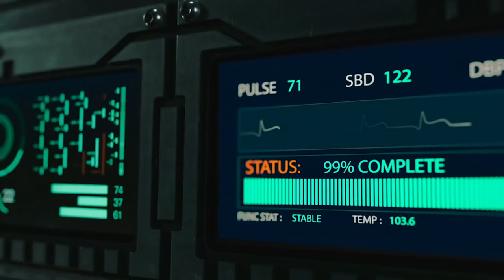Keanu Reeves Doesn't Want His Consciousness Transferred | SYFY WIRE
Replicas star Keanu Reeves wants no part of what the movie is about, but his co-star Alice Eve wants hers transported into HIM. Plus: Someone wants to become Donald Trump?

More About Keanu Reeves: Keanu Charles Reeves (/kɛˈɑːnuː/ keh-AH-noo;born September 2, 1964) is a Canadian[a] actor, director, producer, and musician. He gained fame for his starring role performances in several blockbuster films, including comedies from the Bill and Ted franchise (1989–1991); action thrillers Point Break (1991), Speed (1994), and the John Wick franchise; psychological thriller The Devil's Advocate (1997); supernatural thriller Constantine (2005); and science fiction/action series The Matrix (1999–2003). He has also appeared in dramatic films such as Dangerous Liaisons (1988), My Own Private Idaho (1991), and Little Buddha (1993), as well as the romantic horror Bram Stoker's Dracula

Check out exclusive SYFY WIRE content:
Visit SYFYWIRE.com: po.st/SYFYWIRE
Find SYFYWIRE on Facebook: po.st/LikeSYFYWIRE
Follow SYFYWIRE on Twitter: po.st/FollowSYFYWIRE